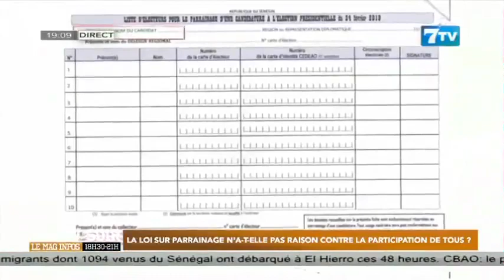La loi sur le parrainage n’a-t-elle pas raison contre la participation de tous ?